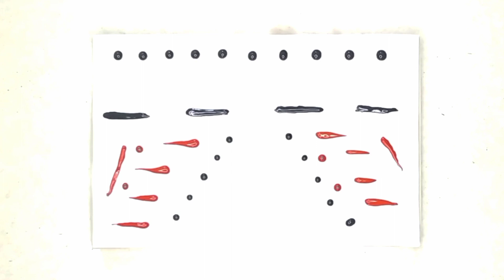How to paint the Red forest in the rain/Acrylic painting/Draw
How to paint with acrylics / painting Technique

I painting a red forest in the rain .
I always like to draw when it rains. it is enjoyable .

The canvas size 20 ❎ 30

Continuation of the topic of the previous video .

painting technique is different from painting style .
The visual ways in which a  painter can express his feelings and thoughts on the canvas and communicate with his audience is called painting style...

Such as cubism , realism , modern , abstract , miniature , baroque , impressionism , etc.

Hello. ❤

How to painting with acrylic.
painting Techniques.
kimia is a painting Youtuber.
she painting beautiful world on the canvas using familiar objects in life , and share videos for you and everyone.
plase kimia^s paintings in your home and enjoy its beauty.

Like the videos and activate the bell.

painting acrylic
How to drawing
Tutorial
Canvas painting
Artist painting